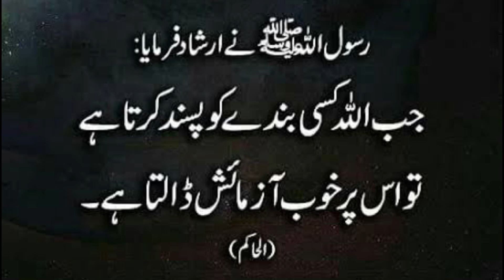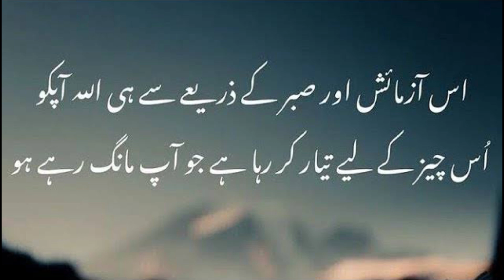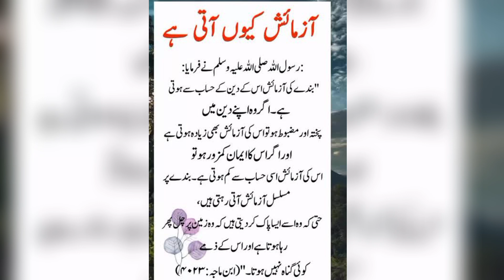Prophet Muhammad SAW Hadees || Muhammad SAW ka Farman || Rasool SAW Saying About Azmaish || Quotes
Topic: Prophet Muhammad SAW Hadees || Muhammad SAW ka Farman || Rasool SAW Saying About Azmaish || Quotes
Ajki ye video Prophet Muhammad SAW Hadees in Urdu || Muhammad SAW ka Farman || Rasool SAW Saying About Azmaish ke barey mein hai. Nabi SAW ne farmaya ke bande ki azmaish uske deen ke mutabiq hoti hai agar wo apne? Azmaish mein sabar se kaam lena chahye or Allah ki madad ka intizar karna chahye.
Links:
                                                  For More Searches
▪️Porphet Muhammad SAW Hadees
▪️Tahajjud Hadees
▪️Hadees Shareef